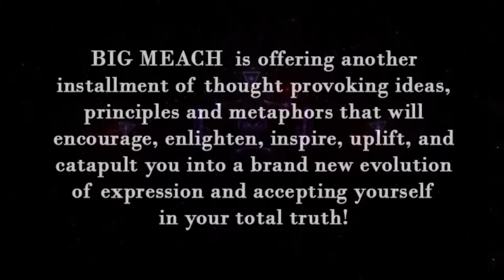Demetris Dennis Taylor aka Big Meach "Revelations, Affirmations, & Confirmations"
"Revelations, Affirmations, & Confirmations", the new book by BIG MEACH, is infused with conversations of Love and Inspiration that gets right down to the real nitty gritty and will confront the reader with that proverbial mirror in an effort to take a deep, closer look within to find all that one needs to propel forward and make LIFE HAPPEN!

Revelations, Affirmations, & Confirmations 2018

"I am an echo of the eternal cry. "Let there Be!"
Demetris D.Taylor